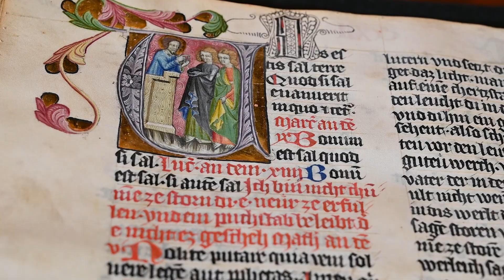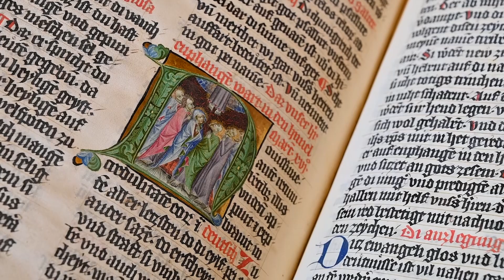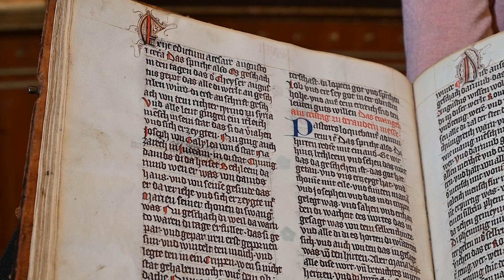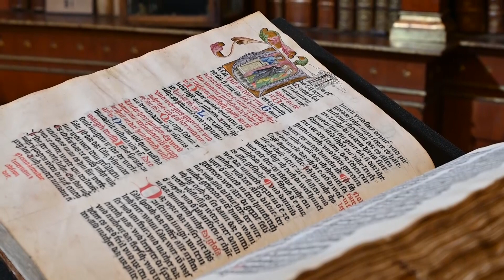Bibelübersetzung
Edith Kapeller erzählt von einem unbekannten "österreichischen Bibelübersetzer", der die Bibel 200 Jahre vor Martin Luther ins Deutsche übersetzte mit dem Ziel die Texte vielen Menschen zugänglich zu machen. Edith Kapeller von der Österreichischen Akademie der Wissenschaften war wissenschaftliche Mitarbeiterin der Bibliothek des Stiftes Klosterneuburg.